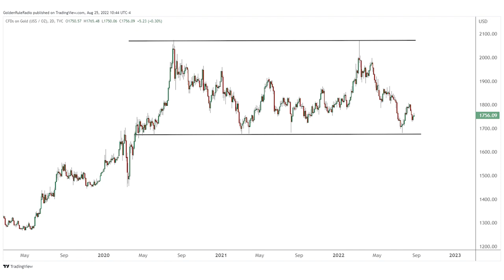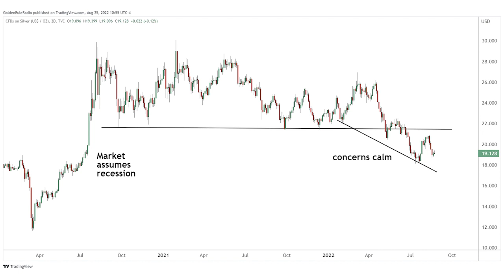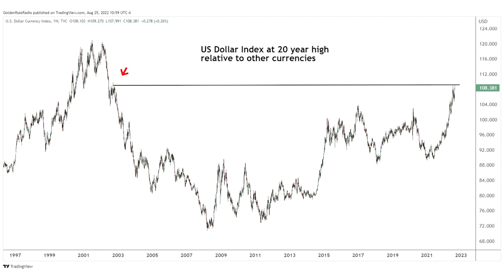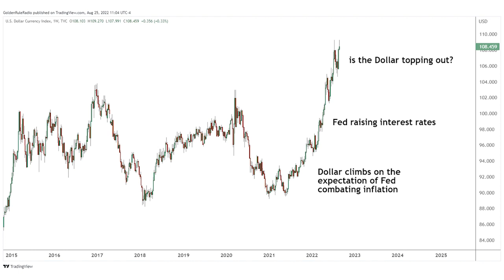Gold And The Dollar - Planning For The Future | Golden Rule Radio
This week we cover the price movements of gold as it continues to sit within a massive trading range. We discuss the US Dollar Index, inflation, the overall economy, and more.

To learn more about how you can double your precious metals ounces

Last Week's Golden Rule Radio: Where Does Gold Go From Here? Gold & Silver Market Update 2022